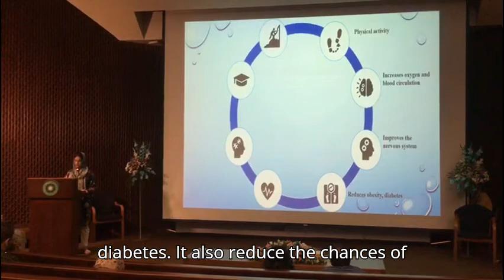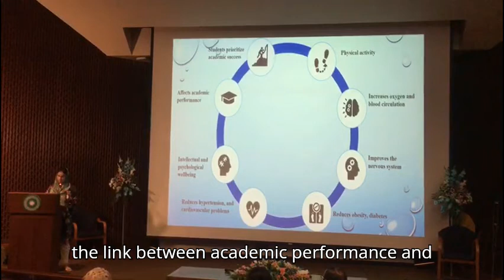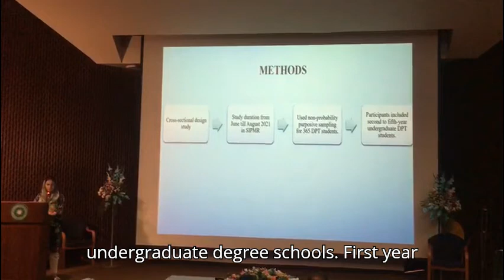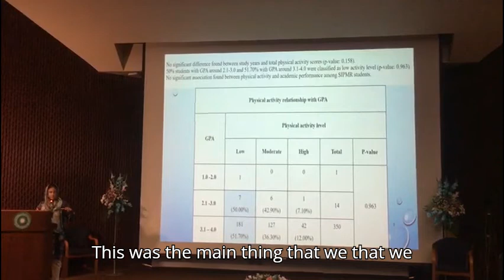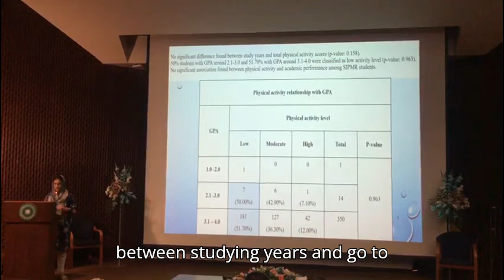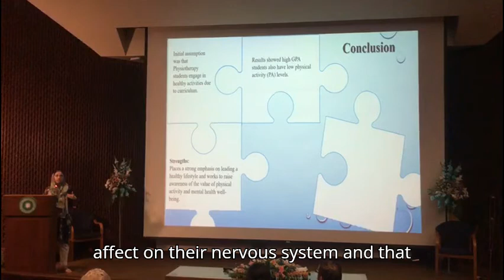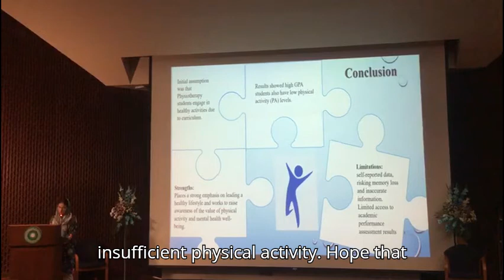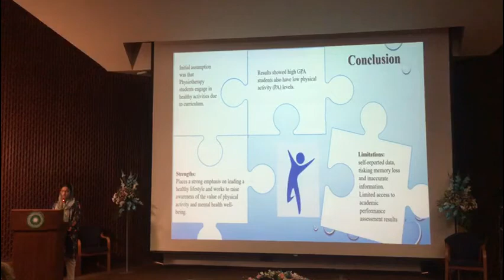Physical activity on academic performance of undergraduate students at SIPMR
tabeertanwirawan presenting her research paper at aghakhauniversity on
Association of physical activity on academic performance of undergraduate students at Sindh Institute of Physical and Medical Rehabilitation